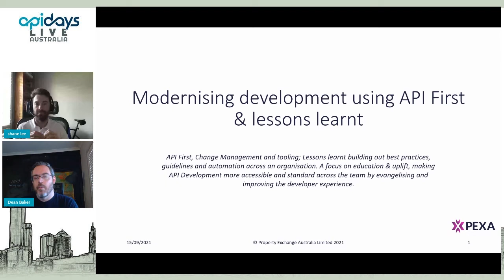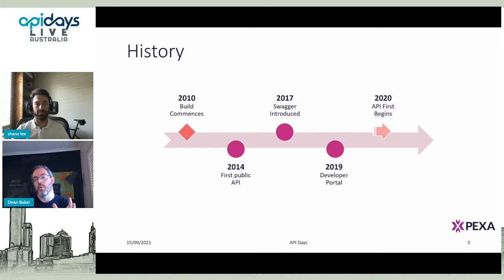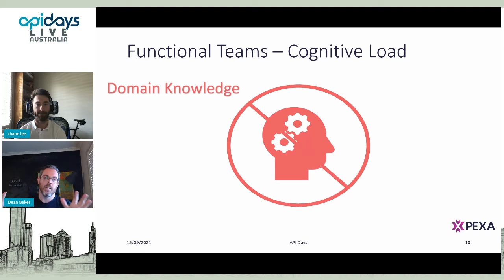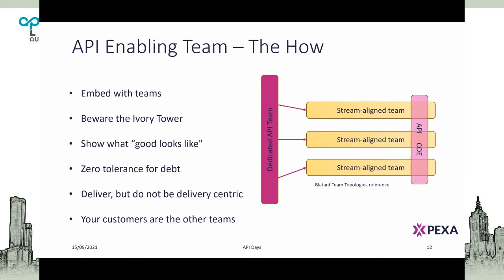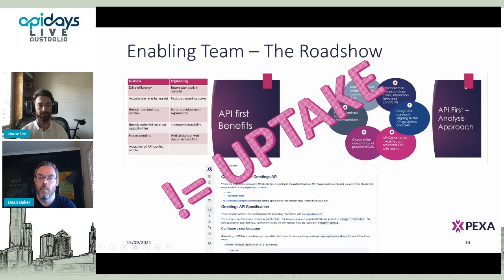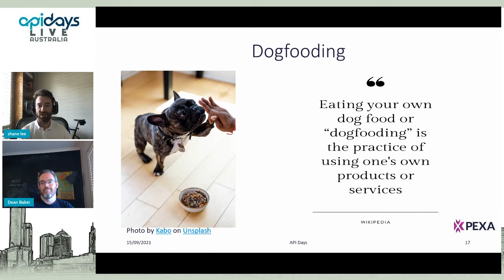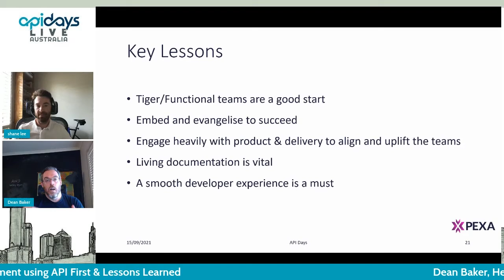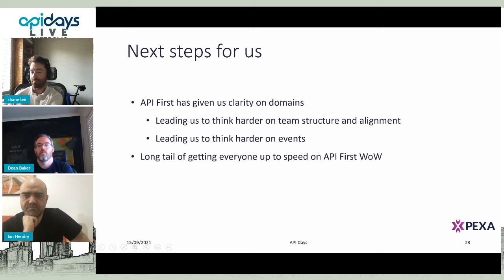Apidays LIVE Australia 2021 - Modernising development using API First & Lessons Learned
Modernising development using API First & Lessons Learned
Dean Baker, Head of Engineering & Shane Lee, Staff Engineer at
PEXA